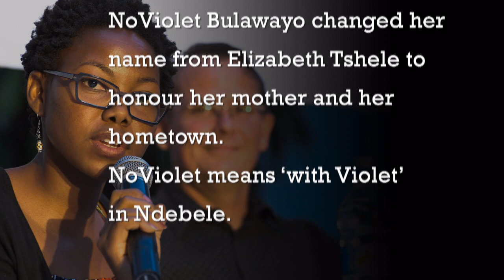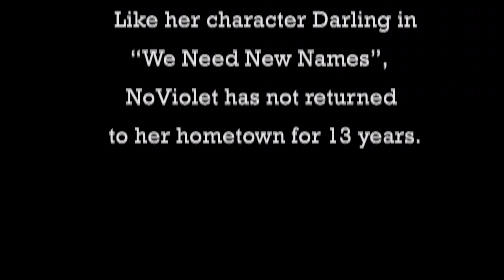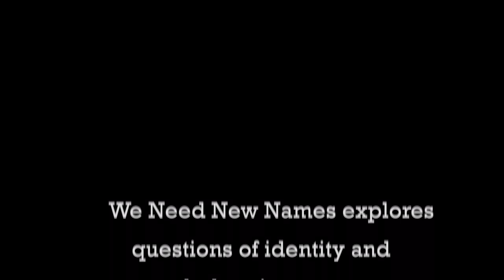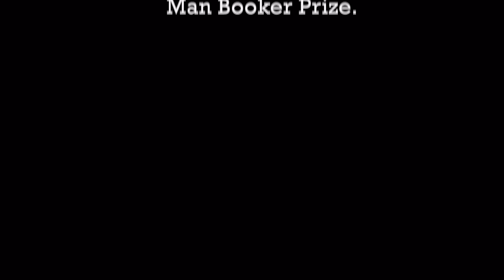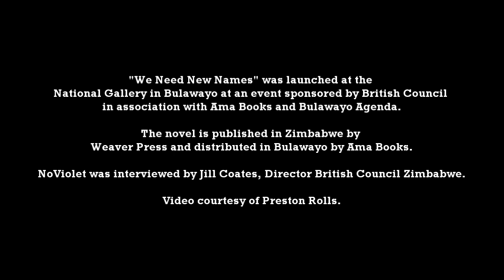Noviolet Bulawayo, interview at launch of 'We Need New Names'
NoViolet is the first African woman to be nominated for this prize. The book was launched in the author's hometown of Bulawayo in front of an audience of 350 people.
The novel is published in Zimbabwe by Weaver Press and distributed in Bulawayo by Ama Books.
NoViolet was interviewed by Jill Coates, Director British Council Zimbabwe.

Video courtesy of Preston Rolls